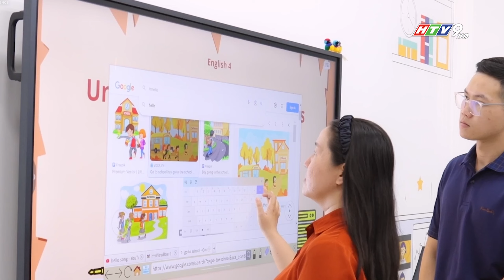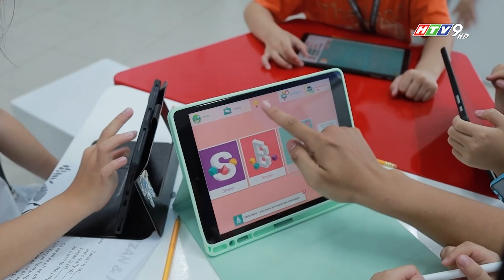CÔNG TÁC CHUẨN BỊ VÒNG SƠ KHẢO - TOMORROW CAMP | CUỘC THI SÁNG TẠO VÌ TƯƠNG LAI THE NEXT INNOVATOR